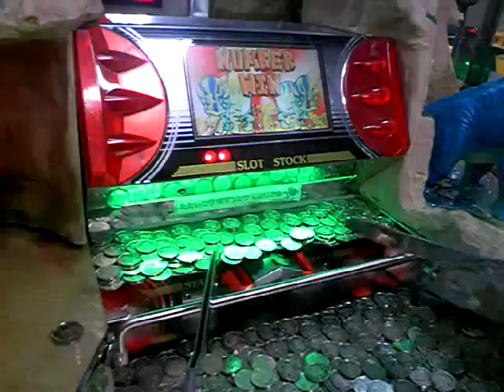メダルゲーム dino king フィーバー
昨日は、dino kingにはまりました。